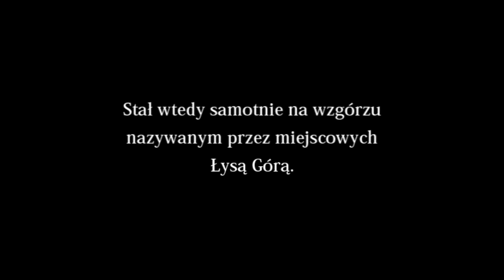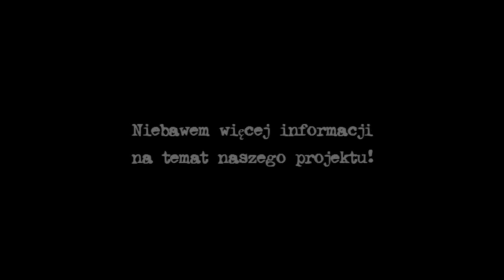Nawiedzony Dom - Witkowicka 69 Kraków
Kolejna nasza wyprawa w poszukiwaniu nawiedzonych miejsc w Małopolsce zaowocowała zaskakującym odkryciem kolejnej miejskiej legendy - domu na wzgórzu w Witkowicach, który posiada bardzo ciekawą historię...